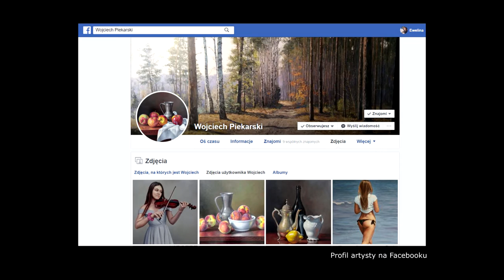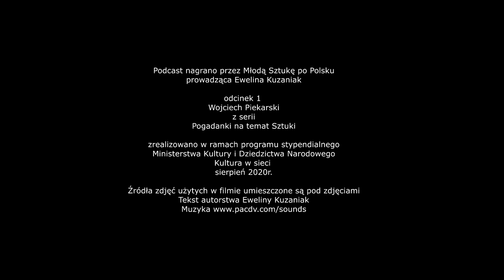podcast odc.1. Wojciech Piekarski - artysta pejzażowy, artysta nowej sztuki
1 odc. Wojciech Piekarski z serii Pogadanki na temat Sztuki. Artysta maluje pejzaże i piękne, klasyczne martwe natury. Mieszka i tworzy niedaleko Łodzi, całe życie zajmuje się malarstwem. Zapraszam do wysłuchania, obejrzenia i komentowania. Pozdrawiam E.K.

Podcast zrealizowano w ramach programu stypendialnego Ministerstwa Kultury i Dziedzictwa Narodowego - Kultura w sieci - sierpień 2020r.